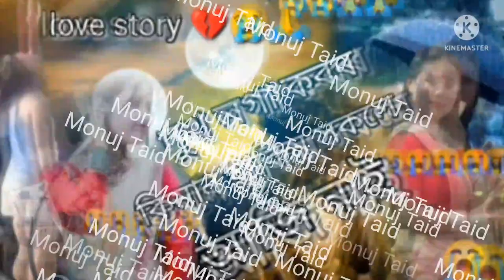mising song 2022I. LOVE💔